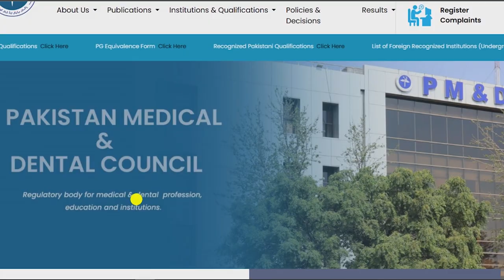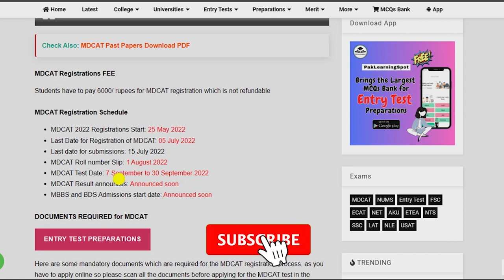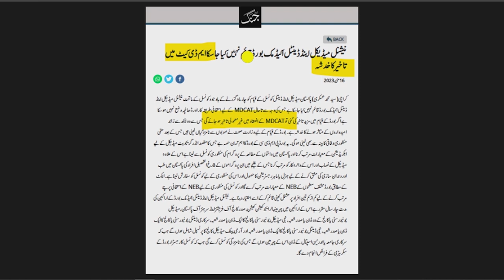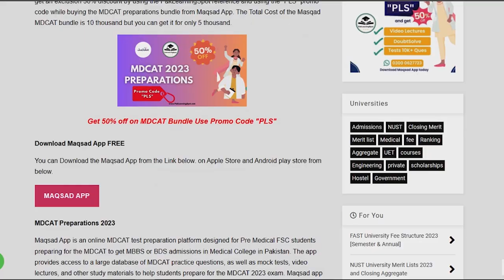PMDC Latest News Regarding MDCAT 2023 Registrations & Test Date Admissions in MBBS Medical Colleges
Preparations and study with new AI features for MDCAT

* 10,000+ Updated PMDC MCQs Bank according to the Syllabus
* MDCAT Guide - Introduction and tips for MDCAT 2023

Doubtnut FREE feature neet MDCAT preparations ask search any questions Mcqs

MDCAT Entry Test 2023 for MBBS and BDS Admissions in Medical and Dental Colleges UHS Lahore SZABMU KMU ETEA KPK DUHS Karachi MDCAT Sindh NUMS entrance test Government/ Public sector Medical Colleges After FSC board exams

JazakAllah ❤️
PakLearningSpot PLS